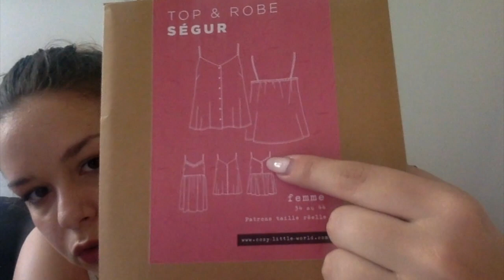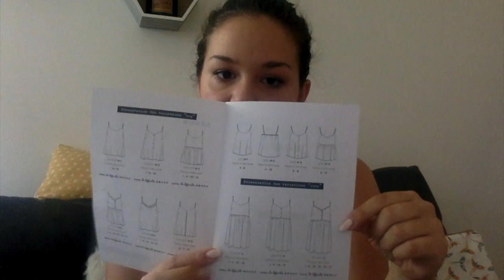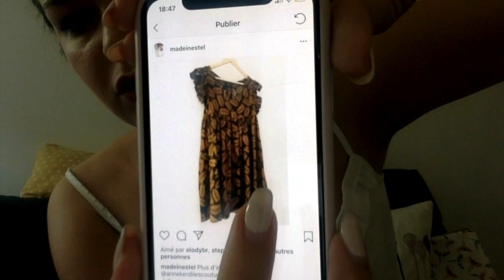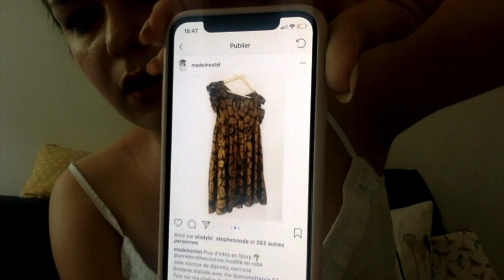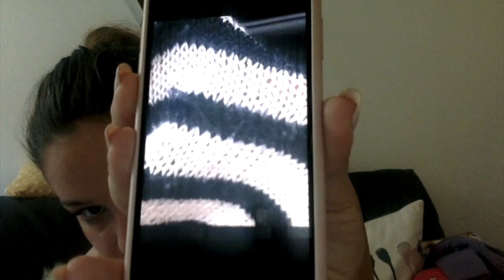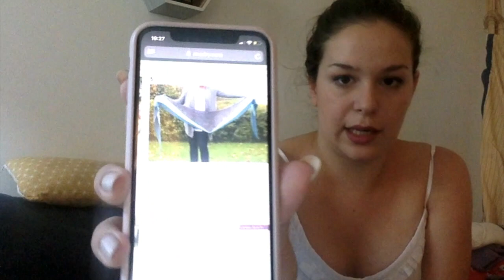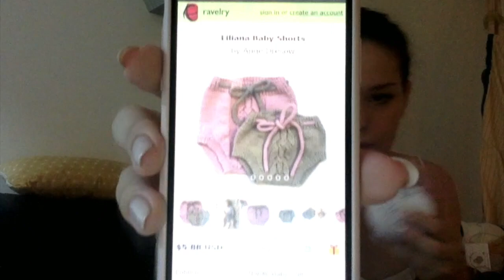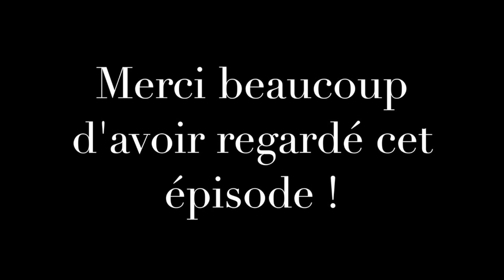Podcast de Lolilafée - Episode 4 - Celle dont le chien podcaste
Episode 4 : Celle dont le chien podcaste